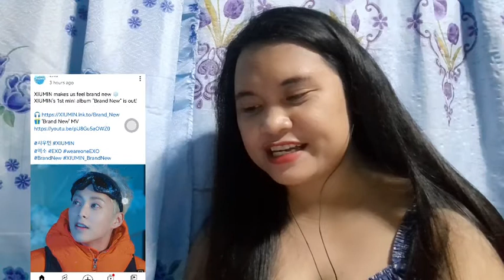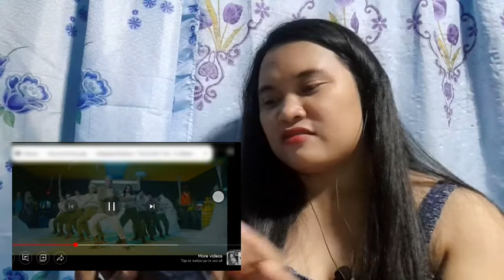EXO-L Reacts to Xiumin's Brand New Mini Album MV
All glory and honor to the Almighty God above!